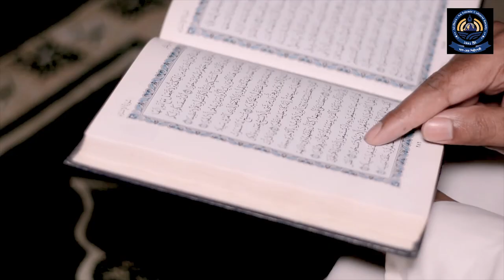🔥ক্বদর নিয়ে সেরা জাগরণী 🎥ক্বদরের রাত 🗃রাকীবুল ইসলাম 🔥qadarer rat 🗃raqibul islam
🔥লায়লাতুল ক্বদর নিয়ে সময়ের সেরা জাগরণী
🎥 ক্বদরের রাত
🗃 শিল্পী : রাকীবুল ইসলাম
⭐️সদস্য, আল-হেরা শিল্পীগোষ্ঠী

আল-হেরা শিল্পীগোষ্ঠী
বিশুদ্ধ ইসলামী সংস্কৃতি চর্চার একটি অনন্য প্ল্যাটফর্ম।
নতুন নতুন জাগরণী পেতে আমাদের ইউটিউব চ্যানেলটি সাবসক্রাইব করে রাখুন